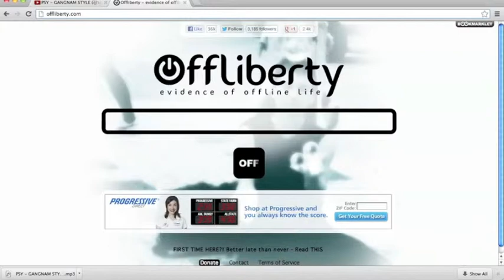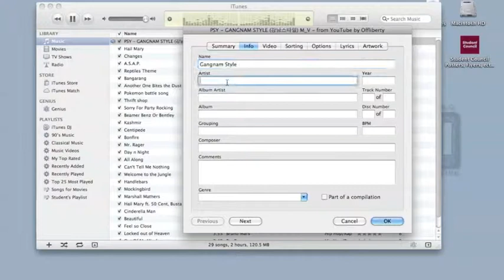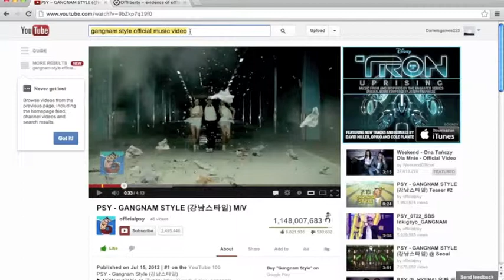How to get free music from youtube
Link to offlibery